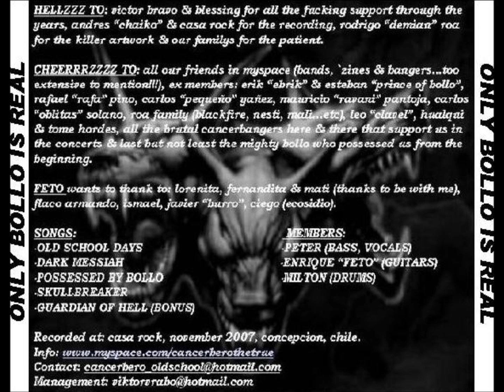Cancerbero - Old School Days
Demo 2007 "ABOMINATIONS FROM HELL"

1. Old School Days 02:39
2. Dark Messiah 02:11
3. Possessed by Bollo 02:17
4. Skullbreaker 02:17

Bonustrack
5. Guardian of Hell 03:05